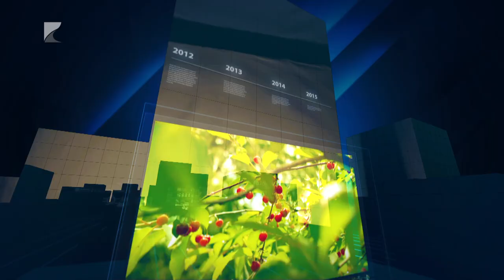35 PERC - 2024.november 06. szerda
Témák:
Néppárt Szabolcs-Szatmár-Bereg vármegyei elnökévé választották Seszták Miklóst.
Nemzetközi konferenciát tartottak Értékes barangolások címmel a Kisvárdai Konferencia Központban.
A Nyíregyházi Szakképzési Centrum pályázatot írt ki a Centrumhoz tartozó tíz szakképzési intézmény részére.